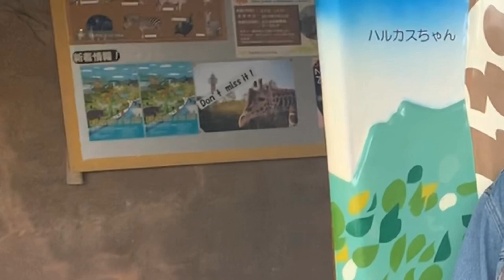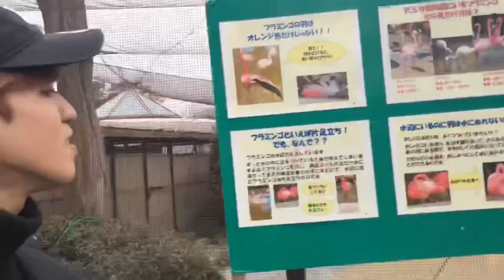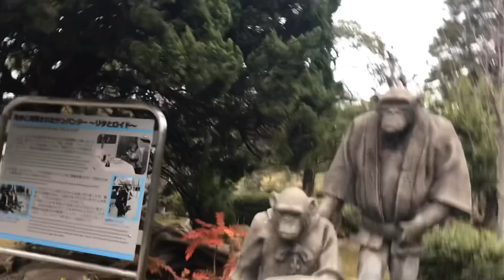《大阪巡り》天王寺動物園行ってみた‼️〈後編〉VLOG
こんばんは！！りゆのです！！
後編も楽しんで頂けましたか？？
外の撮影は大変だけど楽しいから
また出来たらなと思います！！
よかったらリクエストもお待ちしております！！コンメントくれると嬉しいです！！

りゆの。

《大阪巡り》天王寺動物園行ってみた‼️〈前編〉VLOG